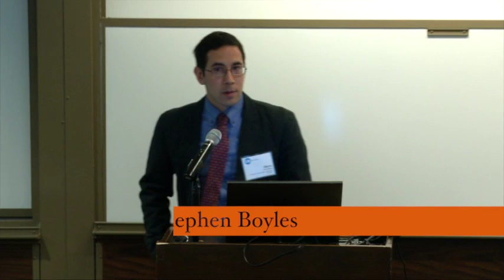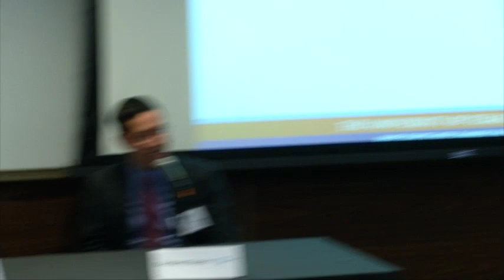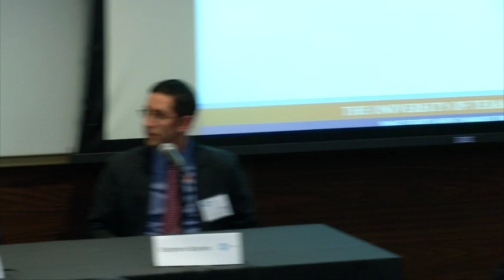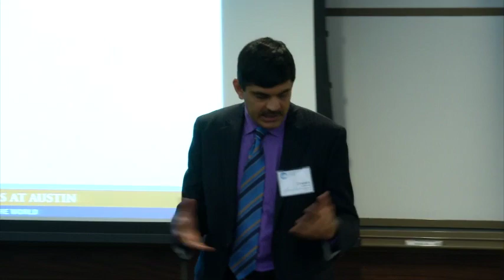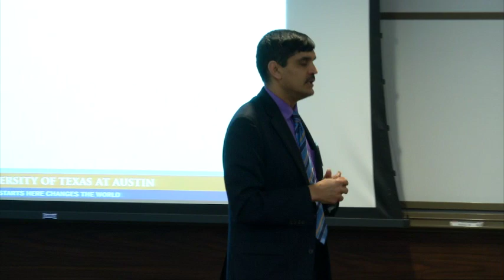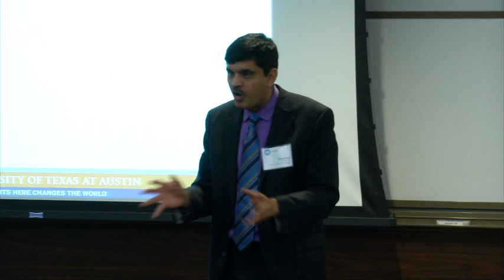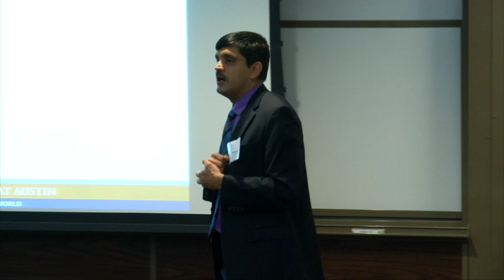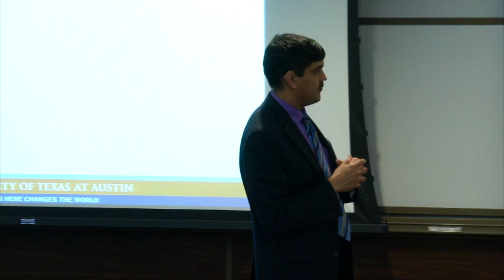Improved Traffic Operations in a Connected/Automated World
Session 5 of the 2015 D-STOP Symposium, featuring D-STOP Researcher Steve Boyles, Cap Metro's Todd Hemingson, and Samsung Research America's Thomas Novlan.